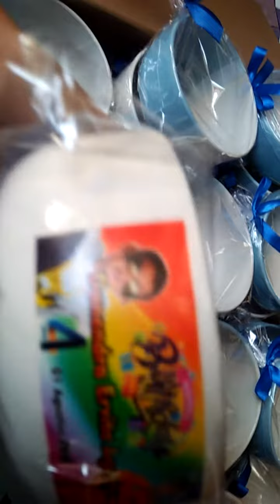packing sovenir mangkok